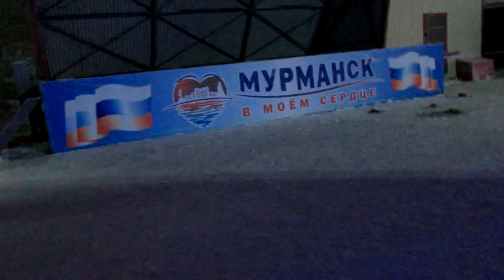ПОКАЗЫВАЮ ВАМ КРАСОТЫ МУРМАНСКА / СЕМЕНОВСКОЕ ОЗЕРО